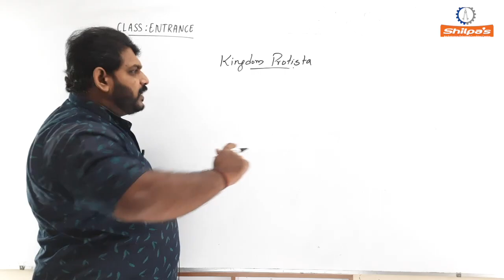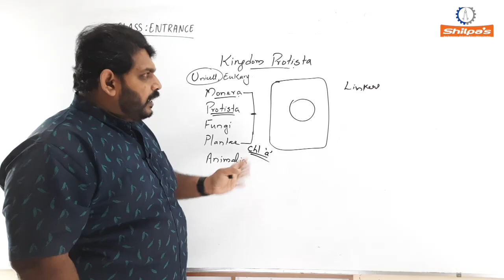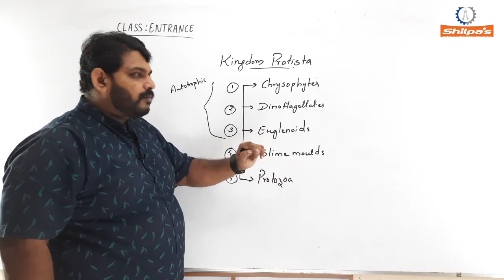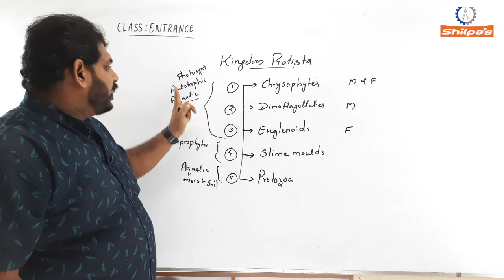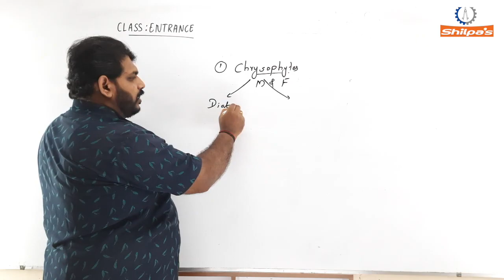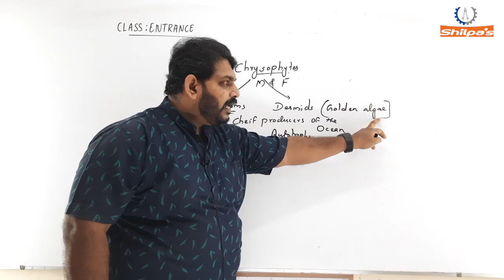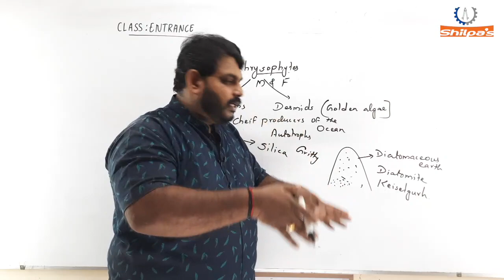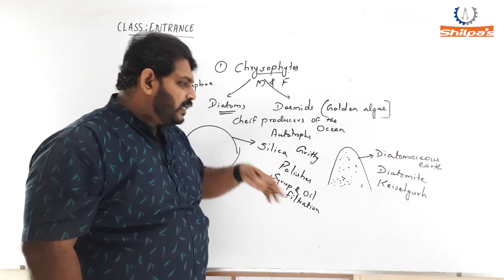Biological Classification-Protista (Malayalam)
Chrysophytes